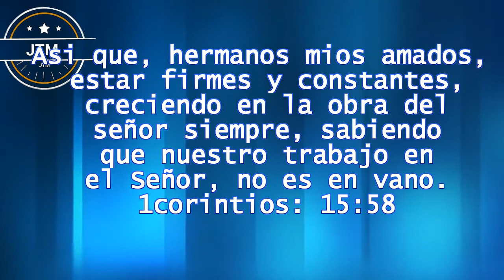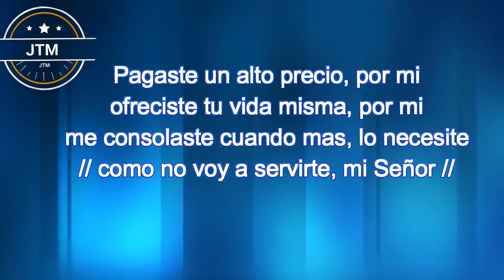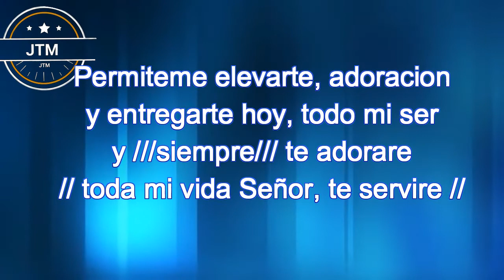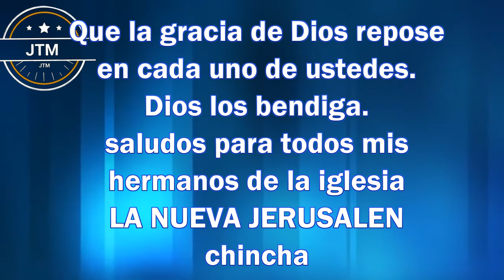Pista karaoke PAGASTE UN ALTO PRECIO POR MI - Ministerio Kaddesh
toda la gloria sea para Dios.
bendiciones a todos mis hermanos
en Cristo Jesus.